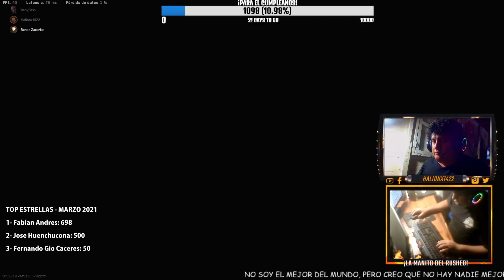❗❗ COMETO EL PEOR ERROR DE UN PLAYER ❗❗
Bienvenidos CAUSITAS! a este nuevo Vídeo! Soy Halionx1422 :D pásate un rato a divertirte y dejar algún que otro comentario, sugerencia, reto, etc ;)

Directos todos los días por Facebook Gaming desde las 9:00 PM (Perú)

¡Colecciona mis cartas!

¡Únete a mi discord para jugar juntos!